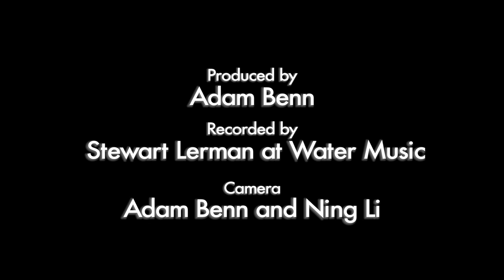Everyone Wants to Be Loved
Live at Water Music.
Produced by Adam Benn.
Recorded by Stewart Lerman.